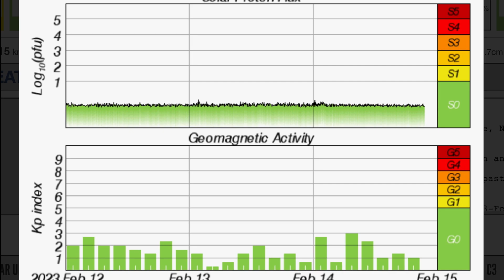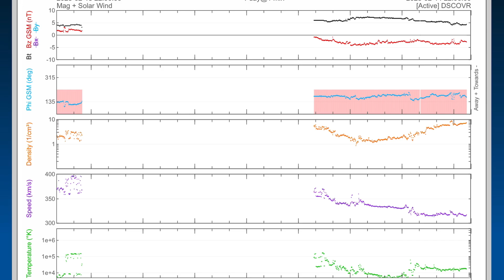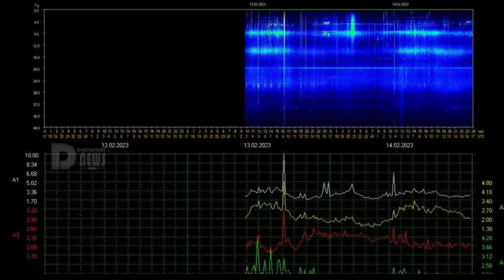Ontario WIND WARNING ‼️ / M Class Solar Flare ‼️ / Romania Earthquakes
February 14 2023

5 Day not so normal World Weather forecast. Plus a look at spaceweather for today.